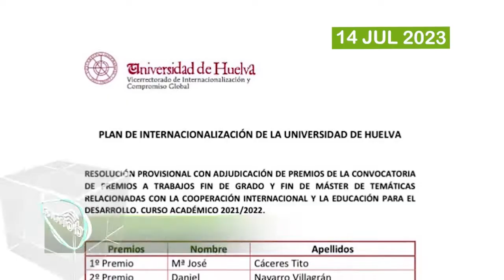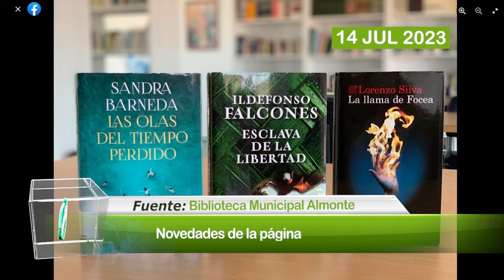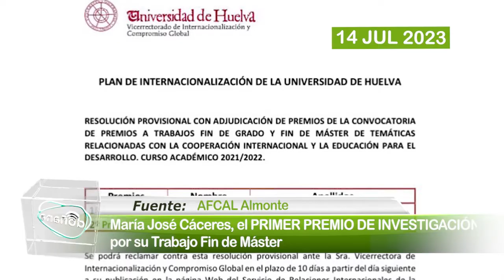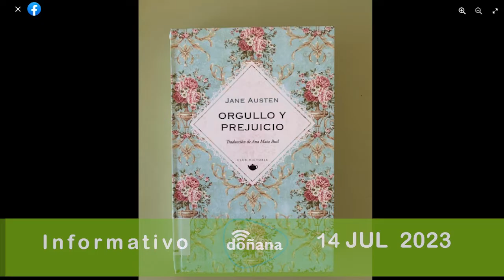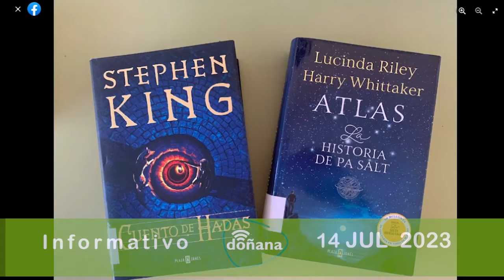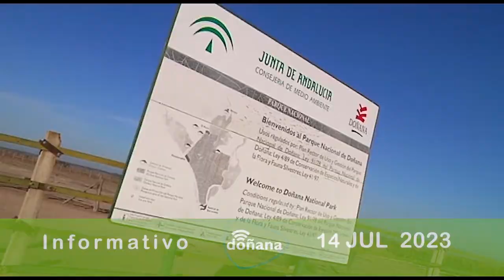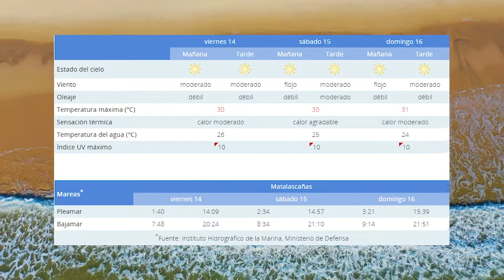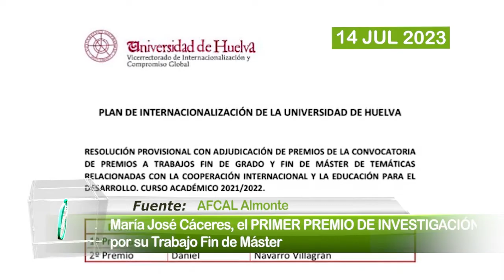Informativo. Viernes, 14 de julio de 2023.